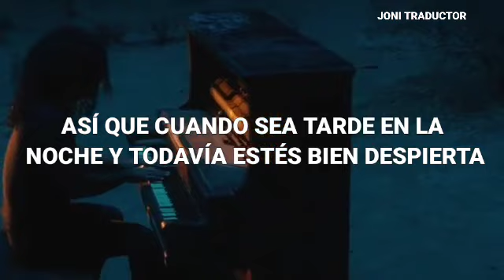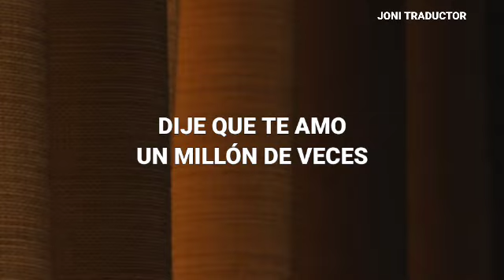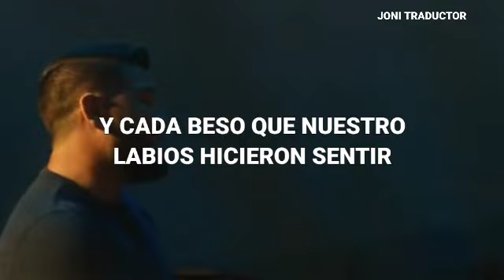Dan + Shay - Good Things (Sub. Español + Video Official)